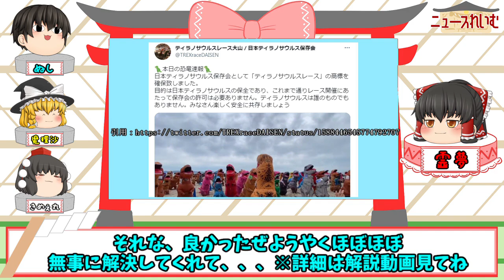【これ知ってくれ！！】この最高過ぎるイベントを、皆様にも共有したい！！【ティラノサウルスレース】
各引用、参考元
レースの様子